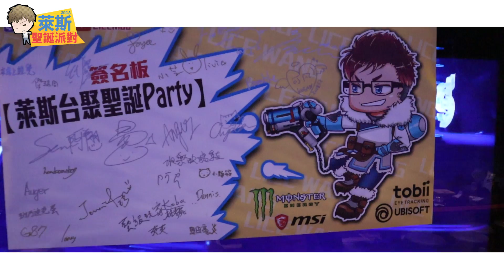《萊斯生活》帶著妹子Motel開趴，躲在房間看片，可凡反應激烈！ft.凱渥Model電競隊,藝級玩家,易先生,可凡,太多人啦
感謝
MSI微星科技、UBI Soft、Blizzard、Moster、Tobii贊助禮品。

2018年聖誕節的台聚，很感謝各位的參加。本來這片沒有要剪，滿多失敗的東西。後來想想還是把他剪出來了，聚會本身很成功，但是片源滿失敗的。要一面顧場子，一面拍攝實在太困難了，下次會盡量的把聚會拍得更好，請各位見諒。
感謝MSI、Tobii、Monster、Blizzard、UBI Soft友情贊助